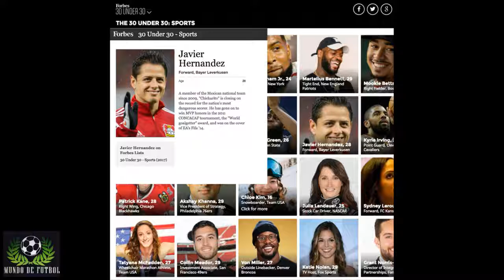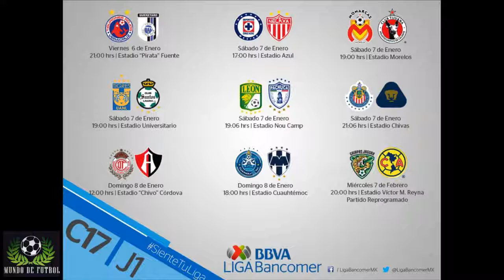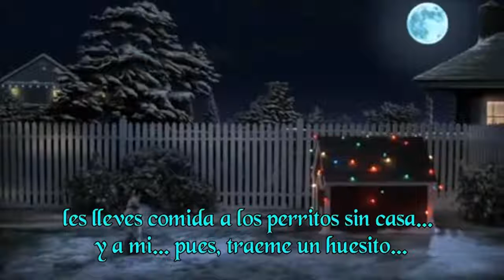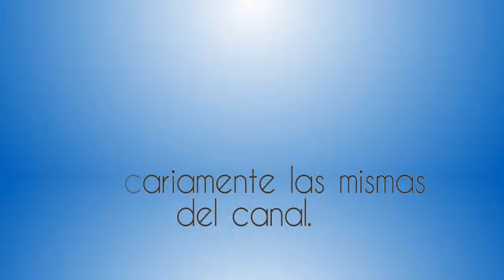Inicio Clausura Liga MX 2017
6 Enero 2017
Programa: Mundo de Futbol
Conductores: Emmanuel Herrera, Axel Vazquez, Diego Villalobos